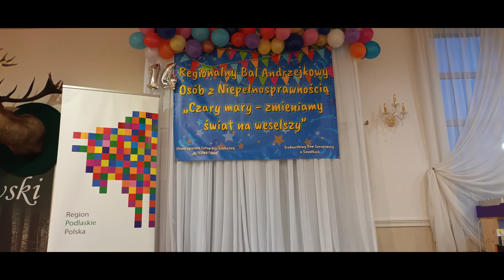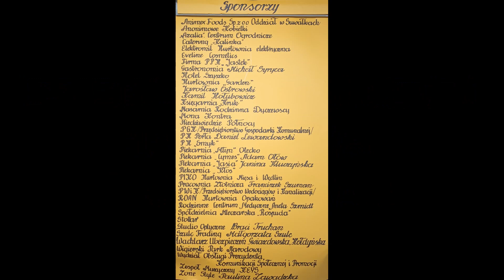XIV Regionalny Bal Andrzejkowy Osób z Niepełnosprawnością "Czary mary zmieniamy świat na weselszy"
Największy w Polsce Bal Andrzejkowy Organizowany przez Stowarzyszenie Integracji Społecznej ALTERNATYWA i Środowiskowy Dom Samopomocy w Suwałkach. Na balu bawiło się ponad 600 osób z niepełnosprawnością z woj. Podlaskiego i Warmińsko Mazurskiego. Do filmu wykorzystano muzykę zespołu KEYS